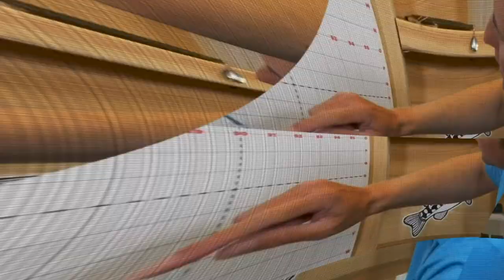Mud Hole Live: Quick Tips for Faster Builds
Watch Quick Tips for Faster Builds Tuesday (7/28) at 6:30PM EST to learn all about maximizing your rod building workshop’s efficiency and productivity with our exclusive tips & tricks, key equipment upgrades, and as always, LIVE Q & A!

Featured Demos:
•      Virtual Rod Building Classes - 6:07
•      Tips for Using CRB Extreme Reamers - 9:28
•      Ways to Get the Most from a Hand Wrapper - 35:49
•      Tricks to Speed Up Epoxy Prep & Finishing Time - 1:04:58
•      How to Incorporate 3 & 4-Rod Drying Systems - 1:13:50

3rd Place | Set of CRB Extreme Reamers
2nd Place | 4-Spool Advanced Hand Wrapper System
1st Place | Multi-Option Rod Kit with Epoxy Mixer & Finishing Kit